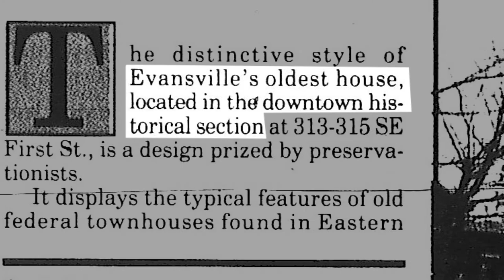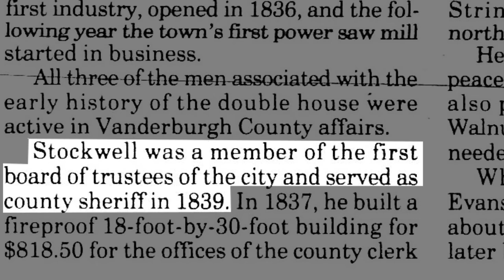Stockwell-Wheeler 313-315 SE First St.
This is a short history of the Stockwell-Wheeler double house in Evansville Indiana